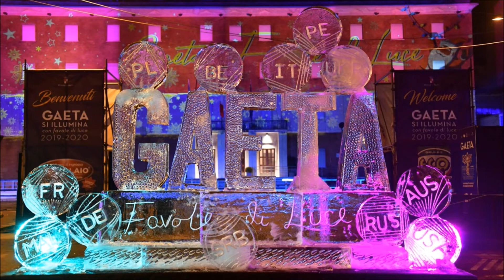Ice Carving World Championship 4° Ice Art Championship Città di Gaeta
Ice Carving World Championship 4° Ice Art Championship Città di Gaeta, parla il sindaco Cosmo Mitrano

Si svolgerà domani, sabato 9 e domenica 10 aprile in Piazza della Libertà (presso il villaggio del ghiaccio) l’ Ice Carving World Championship 4° Ice Art Championship Città di Gaeta. Quest’anno sono 14 artisti del ghiaccio, provenienti dall’Olanda, Serbia, Francia, Filippine, Germania, Lettonia, Mongolia, Canada, Belgio ed ovviamente dall’Italia. Potremo assistere dal vivo alla realizzazione delle imponenti e belle sculture di ghiaccio partendo dai blocchi a cui gli artisti daranno vita trasformandoli in statue originali ed uniche nel loro genere. Sabato 9, inoltre, alle ore 20 si terrà lo spettacolo della Fontana di San Francesco con giochi di acqua, luci, suoni e spettacolo piromusicale.

Un grande ed atteso evento giunto alla sua quarta edizione promosso dal Comune di Gaeta in collaborazione con l’Associazione Italiana Scultori di ghiaccio, Ice Carving Championship World 2021, World Ice Carving Association con il contributo della Regione Lazio ed il Patrocinio del Parco Regionale Riviera di Ulisse ed IRL Azienda Pubblica di Servizi alla Persona Istituti Riuniti del Lazio.

Copyright – © Le immagini contenute su sono soggette a copyright. Tutti i diritti riservati